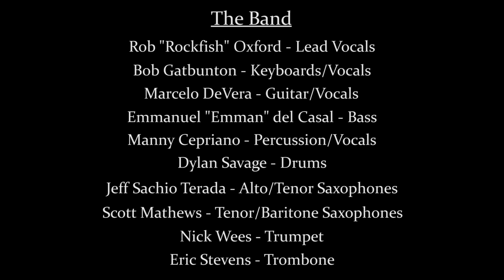Rockfish & Friends Promo 2018